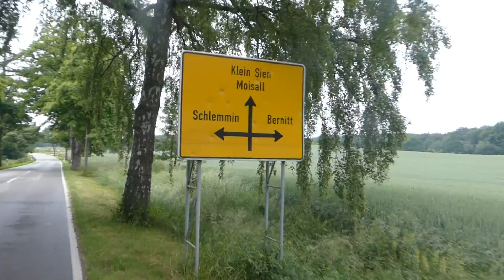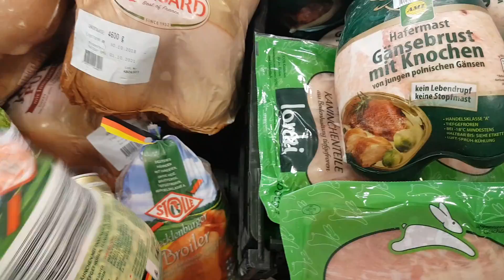Ein Wessi erfährt den Osten-Tag 12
Am zwölften Tag meiner Tour durch den Osten ging es von Bützow über Wismar an die Ostseeküste nach Hohenkirchen. Es war der einzige Tag der Tour, der im Regen gefahren werden musste.